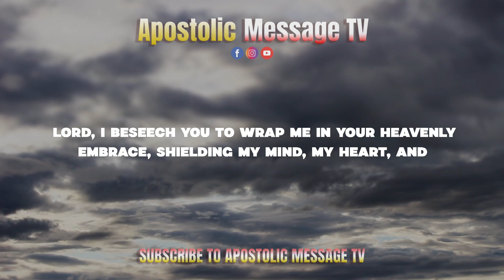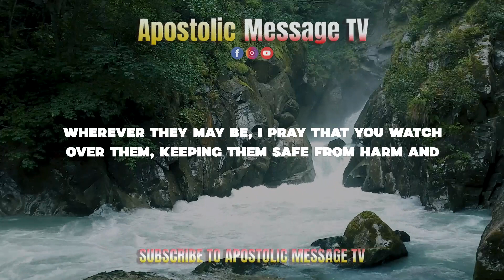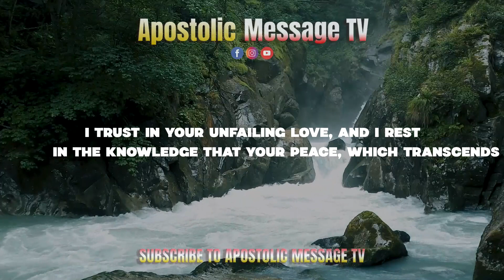Morning Prayer to God for protection, peace, and guidance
Prayer to God for protection, peace, and guidance
As I kneel before you in humble reverence, I come seeking your Divine presence, guidance, and protection. Lord, you are the source of all strength and comfort, and I place my trust in you.

I surrender my worries, fears, and anxieties into your loving care. I acknowledge that you are the ultimate source of security, and I cast aside all doubt, knowing that your love and power are boundless.

Lord, I beseech you to wrap me in your heavenly embrace, shielding my mind, my heart, and my body from any harm or evil that may seek to disturb my peace. Place your impenetrable armor around me, O Lord, that I may rest in safety and serenity.

In the stillness of this night, grant me a peace that surpasses all understanding. Quiet my restless thoughts and bring tranquility to my soul. May the peace of Christ envelop me, filling me with a deep sense of serenity and trust in your plan.
I also lift up my loved ones to you, dear Lord. Wherever they may be, I pray that you watch over them, keeping them safe from harm and granting them a peaceful night's sleep.

I thank you, Lord, for your unwavering presence in my life, for being my protector and my peace-giver. I trust in your unfailing love, and I rest in the knowledge that your peace, which transcends all understanding, guards my heart and mind.

In the name of Jesus, I give you all the praise, honor, and glory. I commit myself into your loving hands, ready to embrace a new day filled with your blessings and guidance.
Amen.

May this prayer bring you solace, strength, and a deep connection with the Divine.